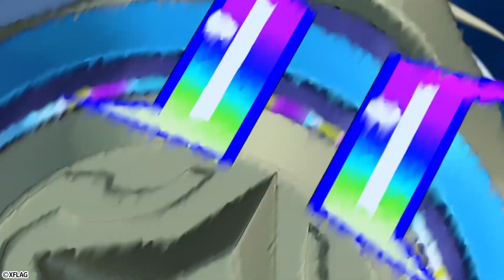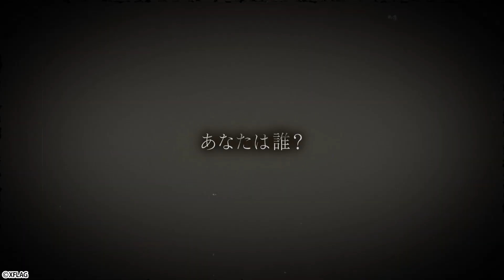【モンストPV】アルセーヌからネオまで！2021年のモンストPVを総まとめ！【モンスト公式】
00:00　オープニング
00:11　アルセーヌ
01:57　アザゼル
02:45　神農
03:55　五右衛門
05:26　バサラ
06:34　天使シリーズ第2世代
09:49　HANZO
10:52　紫苑
12:09　デッドラビッツLtd.
14:20　アナスタシア
15:39　カノン
16:48　モーセ
19:02　小野小町
20:51　アポロ/アポロX
22:09　パック
23:36　えびす
25:15　ヘンゼル&グレーテル
26:47　キスキル・リラ
28:29　帰蝶
29:48　ビナー
31:34　ネオ